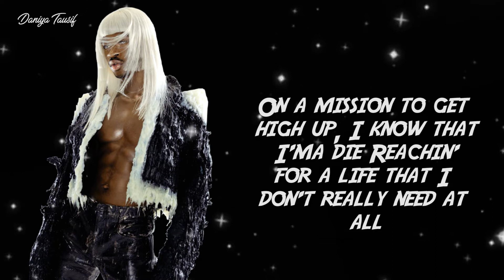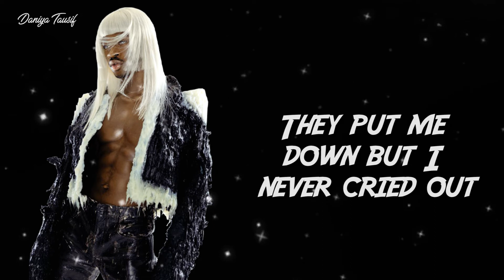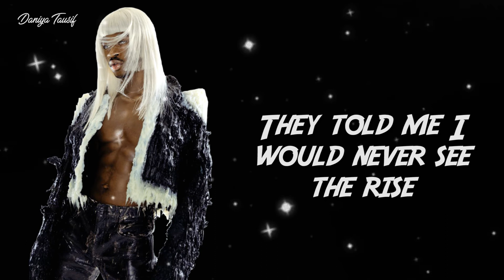Lil Nas X - STAR WALKIN' (League of Legends Worlds Anthem) [Lyrics]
Welcome to the ultimate lyrical journey through Lil Nas X's electrifying anthem, "STAR WALKIN'," the official League of Legends Worlds Anthem! 🌟 In this captivating YouTube lyrics video, I've meticulously crafted an immersive visual experience to accompany the sensational beats and thought-provoking lyrics of Lil Nas X.

Whether you're a seasoned gamer, a die-hard Lil Nas X fan, or simply looking for a visual feast for the senses, this video is your ticket to an audio-visual adventure like no other. So, buckle up and join me as we embark on a thrilling journey through the cosmic soundscape of "STAR WALKIN'" – where music and gaming collide in an epic fusion of creativity and innovation.

Hit play, turn up the volume, and let the lyrics guide you through the mesmerizing universe of Lil Nas X's anthem, celebrating the spirit of competition and the thrill of victory. Don't just listen – immerse yourself in the experience with my meticulously crafted lyrics video for "STAR WALKIN'," the League of Legends Worlds Anthem that will leave you starstruck! 🎶🌌